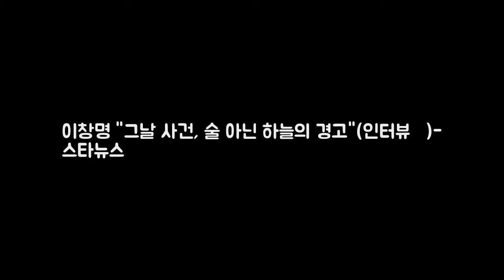이창명 그날 사건 술 아닌 하늘의 경고(인터뷰②)- DKO 뉴스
방송인 이창명 /사진=김휘선 기자 (인터뷰①)에서 계속 -2016년 4월 16일 왜 그런 일이 발생한 건가요. -제가 스물세 살에 대전 MBC를 통해 방송에 데뷔했어요. 그리고 스물네 살 때 KBS 대학개그제에서 금상을 받고 서울로 올라왔죠. 상 받고 까불까불 돌아다니다가 방송정지도 당해봤어요. 그러다가 TV는 사랑을 싣고를 맡게 된 거죠. 그 때는 제가 집이 없을 때였어요.